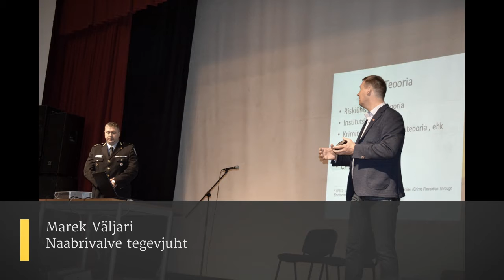Naabrivalve ümarlaud, Narva 2016